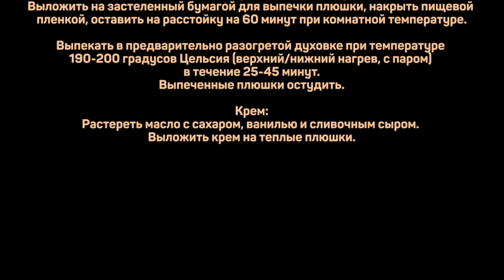Сладкая выпечка. Плюшки Рецепт. Домашняя кулинария.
Молоко - 200мл
Яйца – 2шт
Сахар – 100г
Масло сливочное – 80г
Дрожжи свежие прессованные – 20г (или сухие 10г)
Соль – 1ч.л.

Начинка:
Масло сливочное – 30г
Сыр сливочный - 100г
Сахар 50г
Ягоды – 600г.
Крахмал - 100г

Крем-глазурь:
Сыр сливочный - 100г
Ванильная эссенция – 1 ч.л. (либо ванилин по вкусу)

Основные этапы:
В молоко комнатной температуры положить дрожжи, чайную ложку сахара, 2-3 чайных ложки муки, перемешать, оставить при комнатной температуре на 10-15 минут.
Размягченное масло растереть добела с сахаром и ванильным экстрактом, затем по одному ввести яйца, тщательно растирая каждое, добавить соль, перемешать. Добавить активированные в молоке дрожжи, муку, быстро замесить однородное тесто. Руками вымешивать 5-7 минут, миксером на средней скорости 3-5 минут.
Тесто защитить от пересыхания, оставить в теплом месте на 2,5-3,5 часа. За время ведения теста провести несколько энергичных обминок через каждые 30-40 минут.

Начинка:
Растереть с сахаром размягченое масло и сливочный сыр.
Ягоды разморозить при комнатной температуре, смешать с кукурузным крахмалом. Если ягоды свежие, то количество крахмала уменьшить в два раза.

Сборка:
Тесто выложить на подпылённый мукой стол, раскатать в прямоугольник размером 30*40см.
Смазать поверхность теста сливочно-масляной смесью, выложить ягоды ровным слоем, скатать рулет. Разрезать рулет на 12 частей. Выложить на застеленный бумагой для выпечки плюшки, накрыть пищевой пленкой, оставить на расстойку на 60 минут при комнатной температуре.

Выпекать в предварительно разогретой духовке при температуре 190-200 градусов Цельсия (верхний/нижний нагрев, с паром) в течение 25-45 минут.
Выпеченные плюшки остудить.

Крем:
Растереть масло с сахаром, ванилью и сливочным сыром. Выложить крем на теплые плюшки.

Произведение «Сладкая выпечка. Плюшки Рецепт. Домашняя кулинария.» созданное автором по имени Дмитрий Fresco, публикуется на условиях лицензии «Attribution-NonCommercial-NoDerivs» («Атрибуция — Некоммерческое использование — Без производных произведений») 3.0 Непортированная.
Сдобная выпечка для всей семьи.

Приветствую! Сегодня у нас домашняя выпечка, а именно булочки с ягодой. Такая выпечка к чаю не оставит равнодушным ни вас, ни вашу семью. Покажу весь процесс того, как готовить булочки с начинкой, в т.ч. замес теста. В этот раз буду делать дрожжевое тесто на молоке, а точнее сдобное дрожжевое тесто для сладкой выпечки. Для удобства я использовал планетарный миксер, но все то же можно сделать и руками. А в конце вы увидите какими получились домашние сахарные плюшки.

Если вас интересует чем накормить семью, сладкая выпечка, а также плюшки рецепт или выпечка и кулинария, то это видео может заинтересовать вас. Сладкие булочки получились очень нежными и вкусными. Не хуже, чем булочки синнабон. Рекомендую попробовать приготовить домашние булочки по этому рецепту.

Контент на канале будет актуален тем, кого интересует кулинария рецепты, домашняя кулинария или ролики в формате мужчина на кухне.